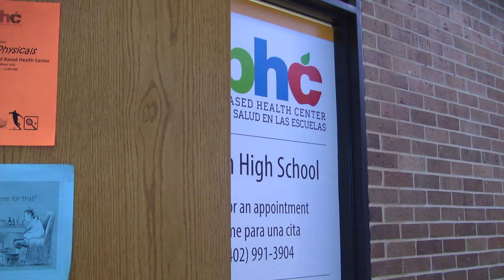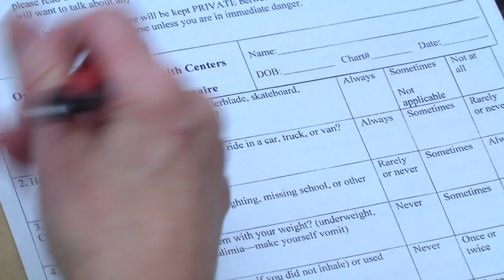SBHC Virtual Tour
Omaha Public Schools School Based Health Center virtual tour of Bryan High.